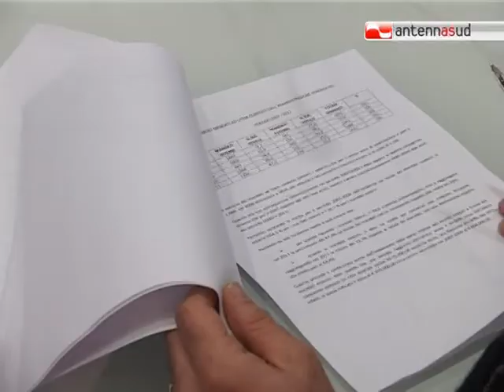TG 28.12.11 Vendola: sull'avvocatura della regione Puglia abbiamo messo i conti a posto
"C'era un buco nero, ma ora abbiamo ottimizzato conti e servizi". Il giudizio, a proposito, dell'avvocatura della Regione Puglia, è del governatore Vendola che, sul tema, ha organizzato un incontro con i giornalisti.